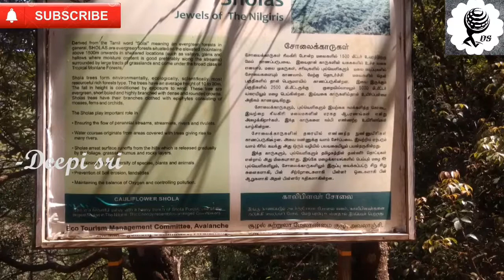Ooty vlog part-3/ Pykara Falls/Ooty TourismOOTY Unexplored /Avalanche/Pine Forest/TRIP TO OOTY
Ooty vlog part-3/Ooty Tourism/OOTY Unexplored / Avalanche |/Emerald / Pine Forest/TRIP TO OOTY
Pykara Falls/

Comment what you Like and DISlIKE